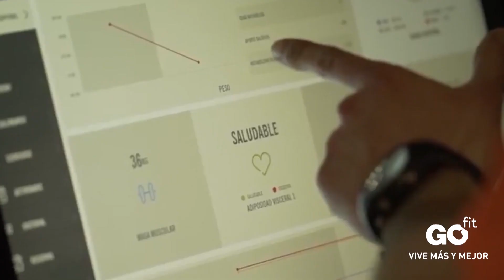Rueda de prensa: Alfredo Ortuño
Para el delantero, al que le da igual el escenario o el rival porque se necesita ganar, es fundamental que "las mejoras se traduzcan en puntos, para confiar más en el trabajo diario"